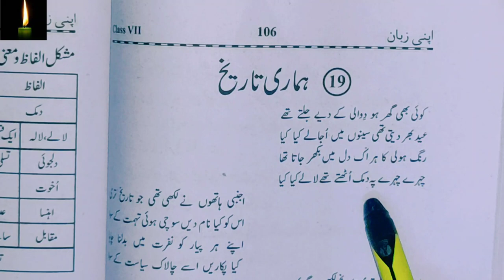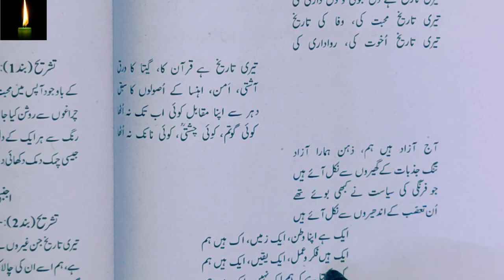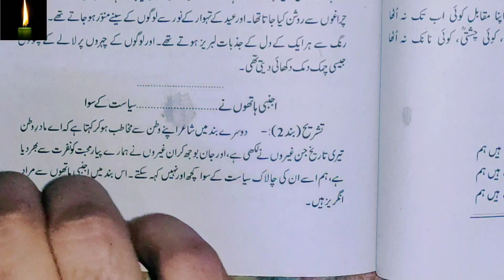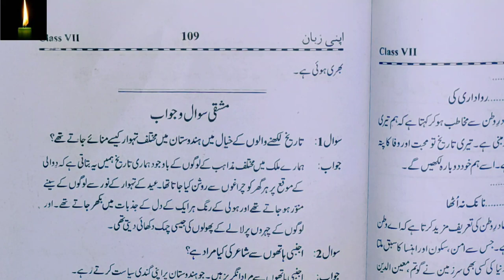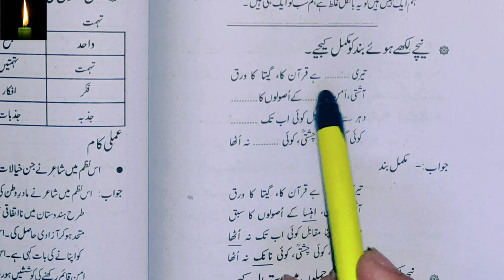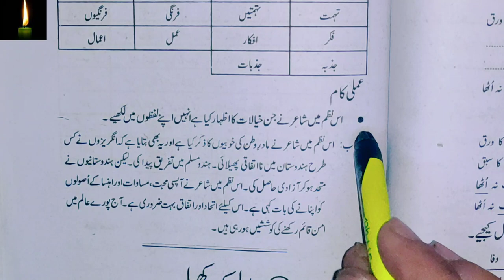class 7 chapter 19 with answer Hamari Tareekh Apni Zaban according to syllabus urdu ncert